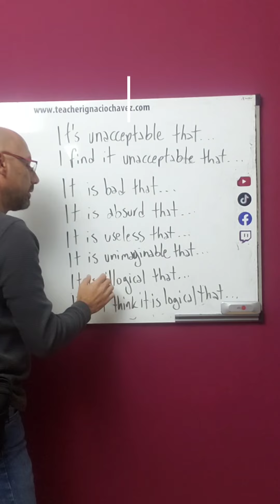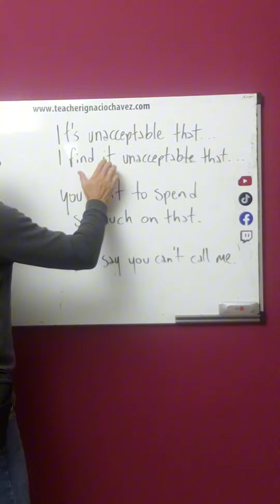Disagree... Expresa que no estás de acuerdo con algo, en Inglés.